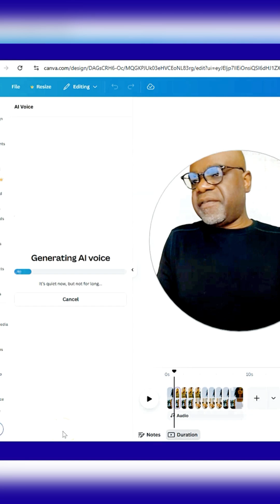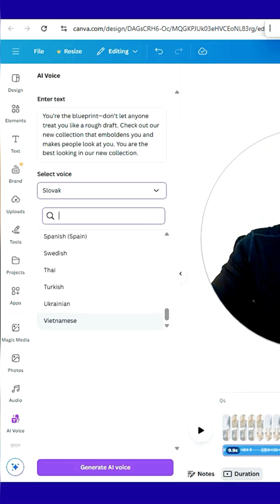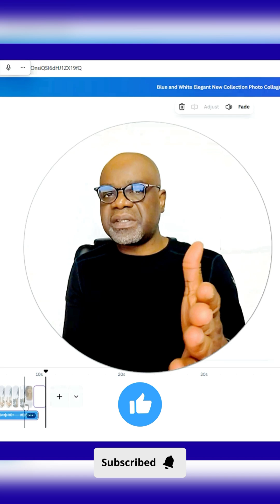Canva AI Voiceover Trick Everyone Should Know!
🔥 Did you know Canva now lets you generate AI voiceovers with different English-speaking accents—like British, German, Dutch and more?

In this quick demo, I show you how to:

Access the AI voice tool in Canva 🎙️

Try different global voices without leaving Canva

Make your Reels, videos, or promos sound more polished (and worldly) 🌍

This makes content creation so much easier—no need for third-party tools!

💡 Try this in your next video project and let us know which voice is your favorite.